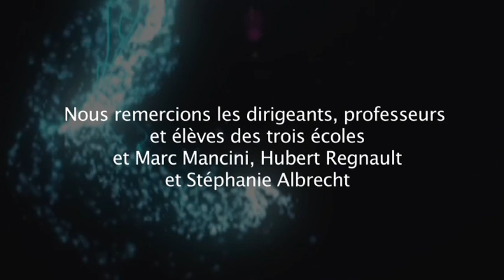Nouveau logo pour Ateliers d'Art de France : qu'en pense le public ?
Découvrez le micro trottoir réalisé par Ateliers d'Art de France, groupement professionnel présidé par Serge Nicole, à l'occasion du lancement de son nouveau logo.